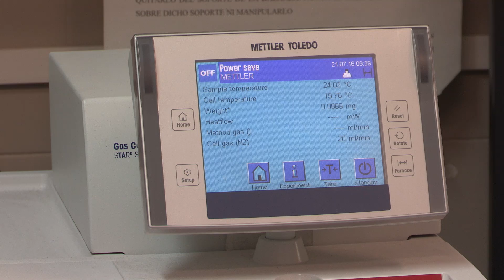Patente filtro tabaco